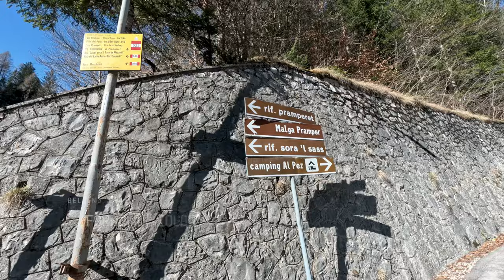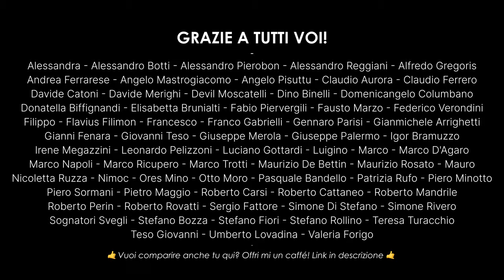COME supero una crisi creativa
La crisi creativa prima o poi arriva. Ed è una delle principali cause di abbandono di questo hobby per la maggioranza delle persone che hanno abbracciato la fotografia nel corso degli anni. Io non ne sono immune, ma ne sono consapevole e so come affrontare questi periodi. Te ne parlo in questo video.

Vuoi sostenere quello che faccio?

00:00 Inizia da qui
01:31 Il primo errore
03:28 Il secondo errore
04:34 Il disagio
05:59 Cercare di dare un senso
06:53 La consapevolezza
07:12 Come uscire dallo stallo
08:47 Godersi il momento
09:28 Quello che conta davvero